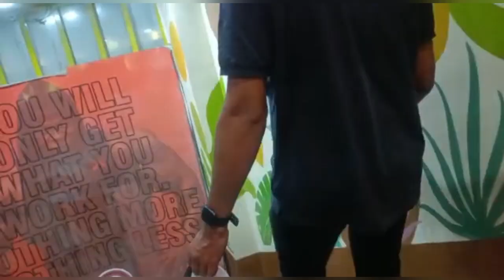Brithday Party M Ladai 😡 Hojati || Maja Agya Ajj 😂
SO HELLLO EVERYONE HOW ARE YOU ALL I HOPE YOU ALL ARE ENJOYING THIS VIDEO WITH YOUR FRIENDS AND FAMILY. IF ANY ONE NEW ON MY CHANNEL DON'T FORGET TO CLICK ON SUBSCRIBE  BUTTON AND AJJ  HUM APNE DOST KI BRITHDAY PARTY M GYE THE KAHA KA APNE VLOG DEKHA OR AGAR VIDEO THODI SI BHI BADIA LAGI HO TOH VIDEO KO SHARE KRDENA AND JIS JIS NE SUBSCRIBE NHI KIYA PLEASE JLDI JLDI SUBSCRIBE KRLO ♥️.

If any type of inquiries contact and Dm me.

Every type or promotion is availabel♥️